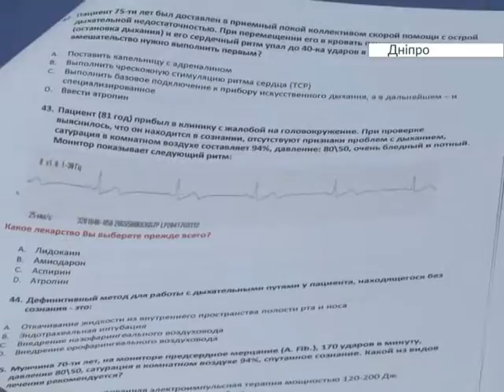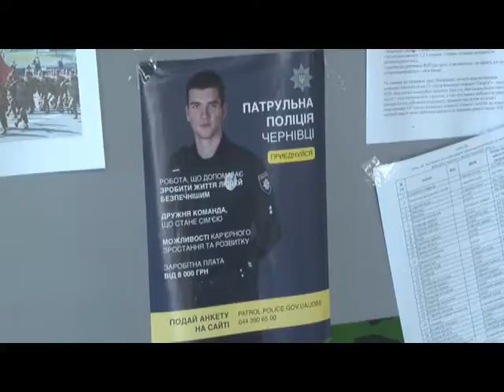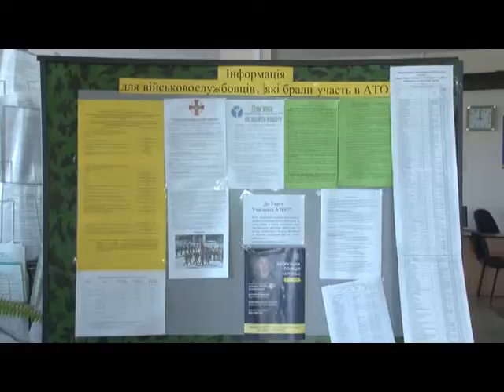Єдина країна (03.09.2018)